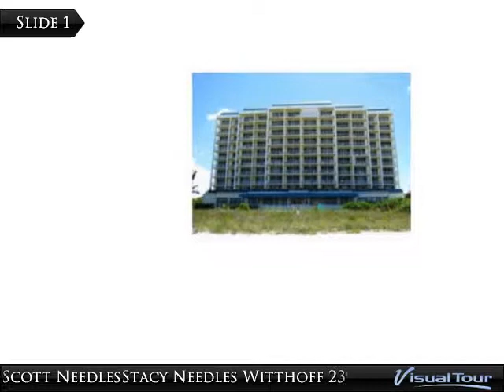900 S Collier Blvd 403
900 S Collier Blvd 403

Fabulous beach and sunset views from this 4th floor turnkey furnished residence. Great rental investment as weekly rentals are allowed.

Presented By:
Scott Needles Stacy Needles Witthoff, ERA Flagship Real Estate